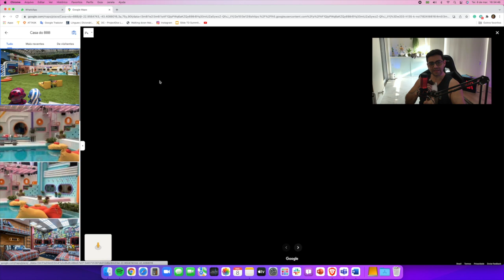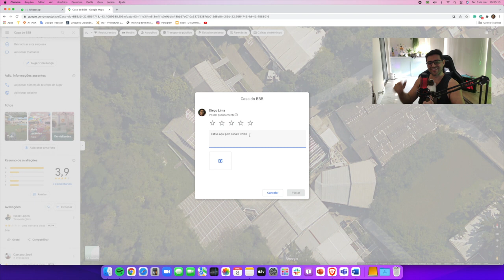ONDE FICA A CASA DO BBB ?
Já se fez esta pergunta?

Em toda edição do BBB uma dúvida permanece: onde fica a casa mais vigiada do Brasil? Se você tem essa curiosidade, descubra agora o endereço do estúdio do reality.

Local é o mesmo desde a primeira edição do reality

A casa está localizada em um lugar isolado do Projac, na zona oeste do Rio de Janeiro, ao lado do Morro da Pedra Negra e do estúdio do programa "Encontro com Fátima Bernardes".

Veja isso e muito mais neste vídeo.